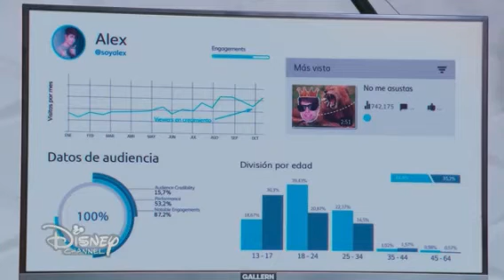BIA - Laix quiere alejar Alex de Manuel Cap 14